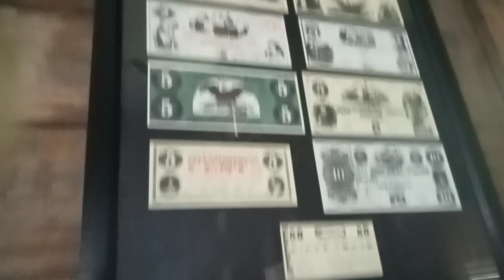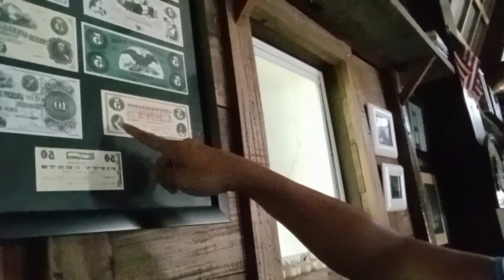BER-MONTHS Daily blog challenge EP-19 || Ang mga lumang gamit